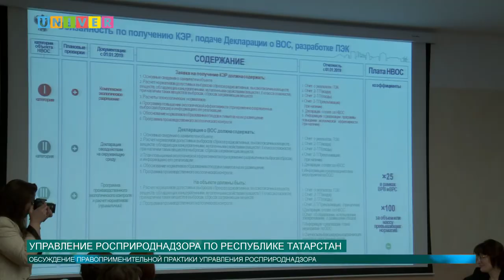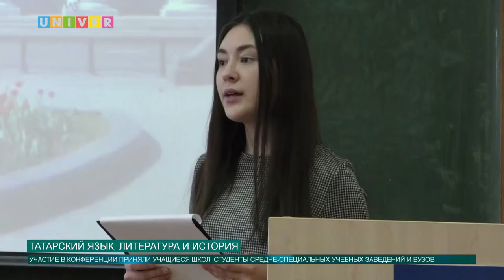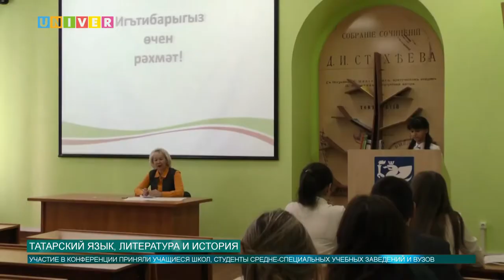Новости КФУ от 27.11.2018